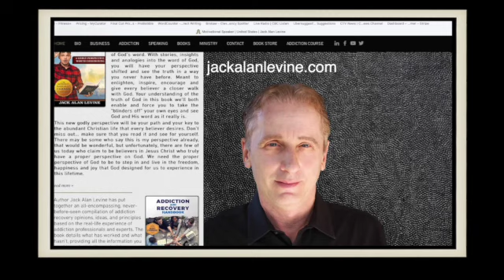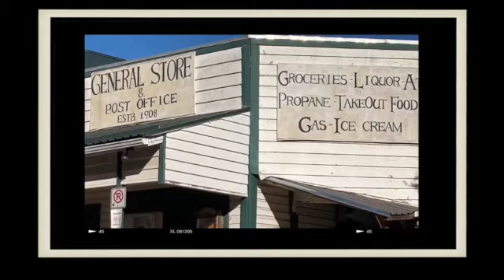What It Takes To Break Addiction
Hello everyone! Welcome to another episode, Today, we have an interview segment about addictions, a treatable, chronic medical disease involving complex interactions among brain circuits, genetics, and the environment. Sometimes, you never know when someone is hooked on other people's addictions because they mask it so well. What I call a functional addict. It's one of those feelings that you never know for sure; something is just wrong.

Pastor Jack also serves on the board of Drug and Directors of Washed Clean Ministries, National Addiction and Recovery Association and Purpose Church Orlando; advises NOW Matters More, helping addicts, and is also on the Board of Directors at Oasis Compassion Agency and Changed Lives Church.

A licensed minister since 2006, Levine served as Director of Men's Ministry, Boca Glades Church, Boca Raton and Executive Pastor at Purpose Church Orlando. Jack is also a sought-after treatment center speaker, having spoken at Faith Farm, Teen Challenge and other organizations devoted to overcoming addiction. Along with Dr. Henry Cloud, Mark Glasser and Dr. Jared Pingleton, Pastor Jack spoke at the Palm Beach Leadership and Recovery "Winning The Battle Over Addiction" conference. Men's conferences including Iron Sharpens Iron, Florida Men of Integrity, Igniting Men and Strongmen conferences, often look to him for inspiration.

Jack's articles on overcoming addiction have been published in Sober World Magazine and addiction blogs including Addiction Land. An addiction expert on numerous radio and television shows, Jack also speaks at numerous churches as a guest preacher on Sunday mornings.

Jack has spoken to thousands of people over the last 20+ years on dealing with and successfully overcoming addiction to find Freedom for Life. Sharing his personal story and experiences with his own addiction and recovery as well as sharing the heartbreaking tale of family members and friends battle with addiction, Jack knows first-hand about being an addict and being a parent. He also knows personally how to have victory over addiction and to live a life FREE from addiction.

"Many helpful networks such as Sober.com and SoberNetwork.com have shared my 'roadmap' on social media pages as well as their SoberVerse Community," added Levine.

Today's guest is one of those people. His name is Jack Alan Levine, who have graduated from a prestigious university and is a high-level business executive. In this video, he will share his origin story. Don't be surprised if we bring it up again at Let's Talk Food Travel Life².

In our series of traveling the Northern Gulf Islands of Canada and part of the Comox Valley Regional District of British Columbia, we ferry over to Denman Island. It is a part of the Islands Trust and is home to a small community of about 15 hundred year-round residents. I hope you will enjoy it.

Moreover, Mimi's kitchen gave us a wonderful recipe for prawns using a lot of spices and described the whole process in detail. We hope you like Mimi's recipe.

In the respective timestamps, you will get detailed information from our guests:

00:32 - A thought on Living after the age of 55 by Andy
06:31 - The Origin Story of Jack Alan Levine
42:50 - Go through to Mimi's Kitchen for Prawns Recipe
43:53 - Travel Series of Northern Gulf Islands of Canada

Thank you for tuning into Let's Talk Food, Travel, Live².

About Bloomer Boomer -
We bring you amazing stories to inspire, love, and the stories you won't believe. Let's Talk Food Travel Live² is about sharing beautiful affordable places to visit. You can make incredible food from the Mediterranean at home and about living a happy, fulfilling life after 55. Our shows are streamed live every Tuesday.

In our upcoming videos, we will discuss these topics :
What do you do for a Living After the Age of 55?
How to Achieve your Goals at an Older Age?
How to Develop Yourself at Any Age?